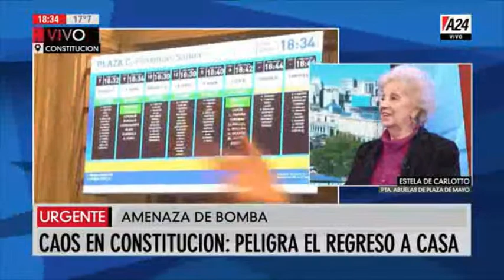Estela de Carlotto, Ruben Sobrero y Oscar Martínez - Más que Noticias con Mauro Viale - 23/04/19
Estela de Carlotto, Ruben Sobrero y Oscar "cachi"  Martínez - Más que Noticias con Mauro Viale - 23/04/19